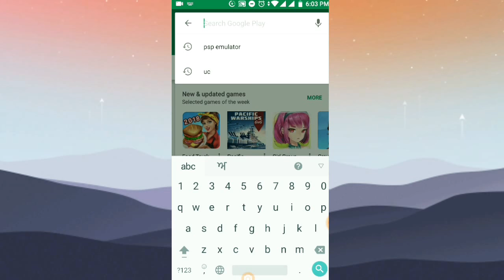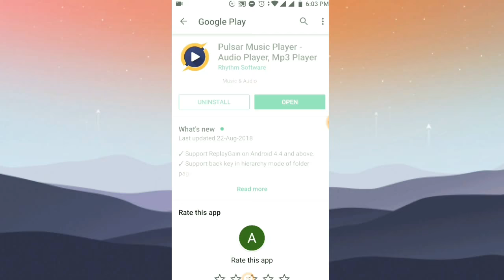!!Best music player for Android/ iOS/Android one smartphones!!Day By Day Info.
If you have a Android one smartphone or any other smartphone then you can use this music player app for best quality music. We know in Android one smartphones there is only one music player app which is Google Play and it's not quite useful so that's why we need an app for music player in Android one smartphones. But If we search there are  there are too many apps therefore I am showing you best app for Android one smartphones or any other smartphone to play music. "AndroidOne music player"